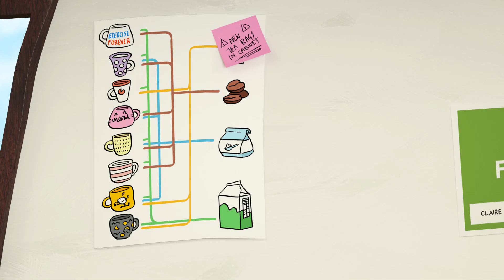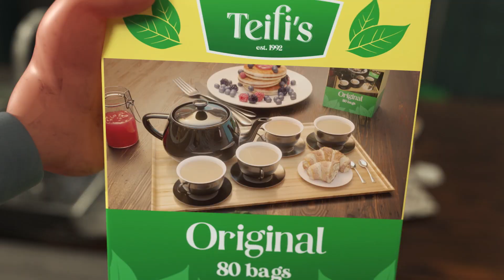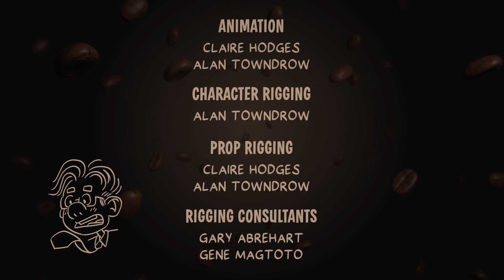'Coffee Run' by Bomper Studio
When it comes to office politics, there's one element that takes precedence above all else: the hot drinks round. 'Coffee Run' is the story of a hard-pressed protagonist attempting to make an elaborate coffee round for his colleagues.

Produced by CGI studio Bomper, Coffee Run was an exercise in creating the studio's first stand-alone short with one character and environment. Depending on who in the studio you ask, it's either a fully fictional piece or the closest you can get to a documentary while still having a character with squiggly spaghetti arms. Either way, the film is based on experience - in fact, we drank two coffees while writing this blurb.

Directed by Emlyn Davies & Josh Hicks
Story by Claire Hodges, Alan Towndrow, Josh Hicks
Storyboards by Claire Hodges
Character Modelling by Gareth Beedie & Tara Mardell
Environment & Prop Modelling by Julia Britton, Rhodri Davies, Tara Mardell, Colin Wood
Concept Art by Josh Hicks & Claire Hodges
Animation by Claire Hodges & Alan Towndrow
Rigging by Alan Towndrow
Rigging Consultantation by Gary Abrehart & Gene Magtoto
Lighting by Rhodri Davies & Colin Wood
Texturing by Rhodri Davies & Colin Wood
2D Animation by Josh Hicks & Claire Hodges
Visual Effects by Colin Wood
Post-Production Josh Hicks & Colin Wood
Production Management by Julia Britton
Distribution & PR by Robyn Viney
Sound Design & Recording by Alan Angel